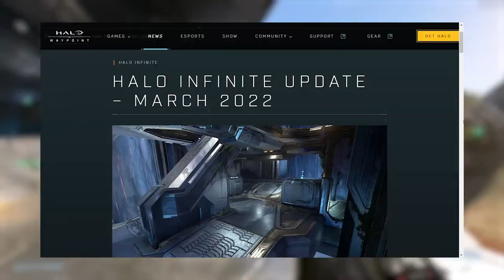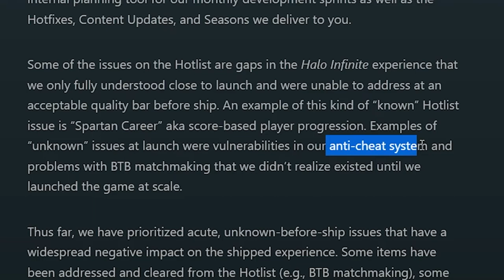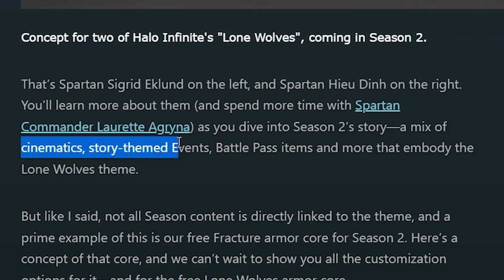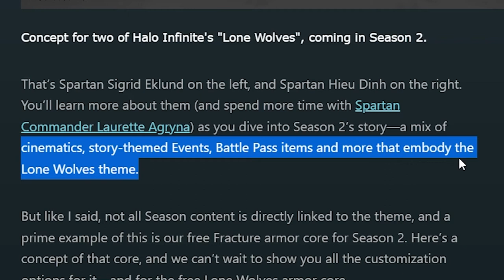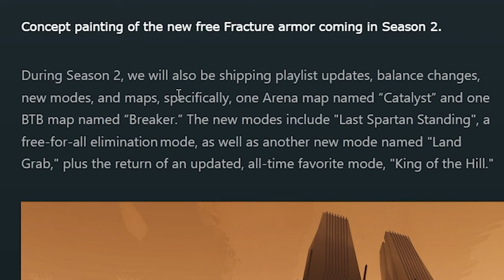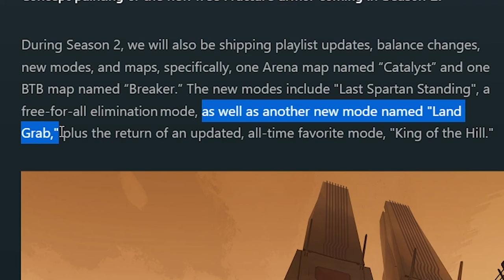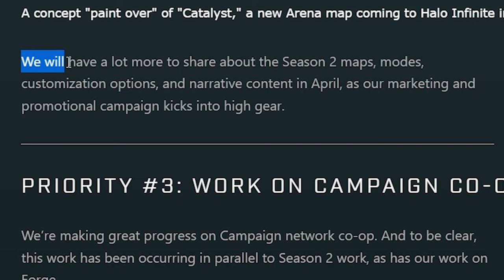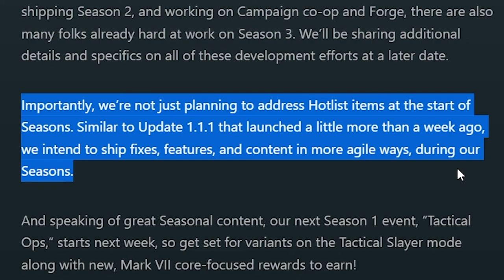Halo Infinite | We Finally Got News! Season 2 INFO And More.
Looking forward to this update, although I do think this game is in trouble.

---Social Links--
Chat with the community!

--Chapters--
0:00 - intro
0:40 - Priority 0 - Life/Work Balance
1:18 - Priority 1 - Critical issues
2:14 - Priority 2 - Season 2 - maps - modes + more
9:39 - Priority 3 - Campaign co-op - forge
11:07 - My thoughts
12:49 - outro